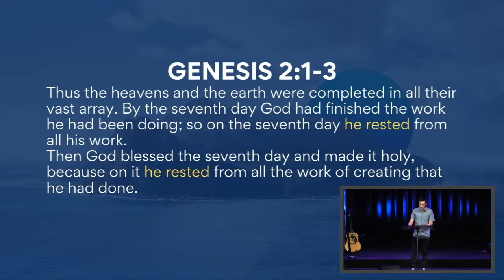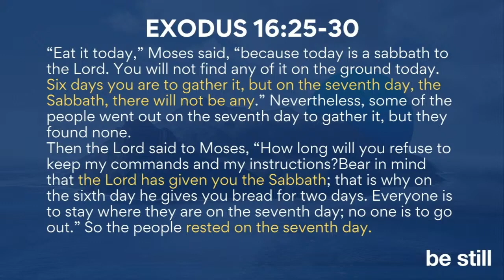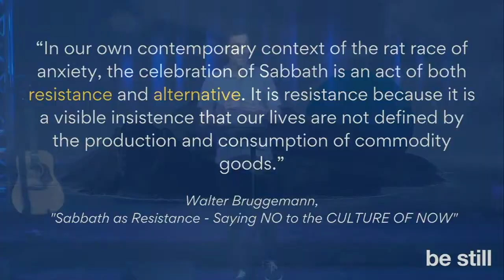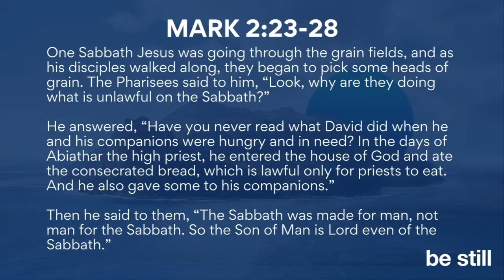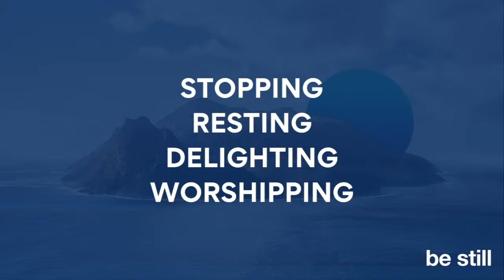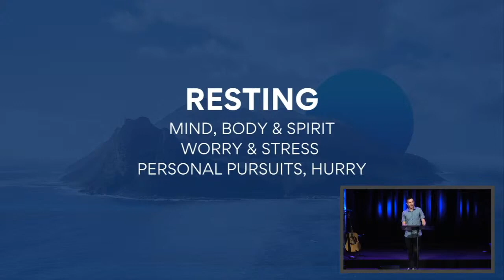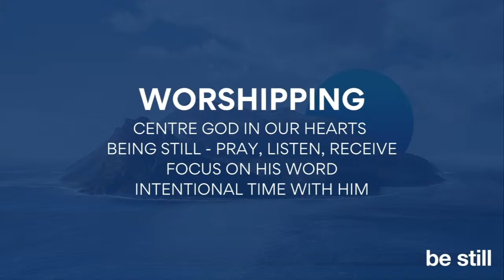Be Still - Be Still & Rest // Dave Ang